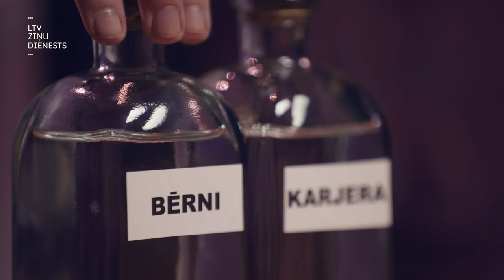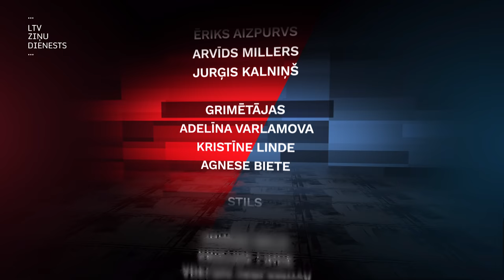Projekts "Būris". Kas pasniegs ūdens glāzi jeb dzīve bez bērniem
Ja daba sievietei ir devusi iespēju dzemdēt, vai tas obligāti jādara? Vai mātes loma ir katras sievietes mūža sapnis? Vismaz Latvijā sabiedrība pagaidām ir vairāk neizprotoša, ja sieviete vai pāris paziņo, ka nevēlas bērnus. Iemesli tam, kāpēc sieviete nevēlas bērnus, ir visdažādākie, bet vai viņai jājūtas vainīgai, ka nepiepilda sabiedrības gaidas? Par to šajā “Būrī” diskutēs Mētra Saberova, māksliniece, kura veikusi sterilizāciju, jo ir pārliecināta - bērnus nekad negribēs, un Elīna Lūse – trīs dēlu mamma, kurai visa dzīve saistīta ar un ap bērniem! Par privāto līmeni savās izvēlēs un sabiedrības spiedienu – kāpēc parasti jautā: “Kad tev būs bērni?”, bet nejautā - “Kāpēc tev ir bērni?”. Ekspertu viedokļus par šo jautājumu sniegs sociālantropoloģe Elīne Kursīte un biedrības “Tēvi” nodarbību vadītājs Lauris Bokišs.